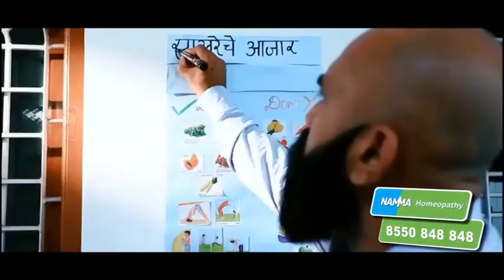Maharashtra Superfast | Mumbai - Goa वंदे भारत एक्सप्रेस 27 जूनपासून होणार सुरु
Social Media Links :
5 Minitat 25 Batmya । 5 मिनिटांत 25 बातम्या